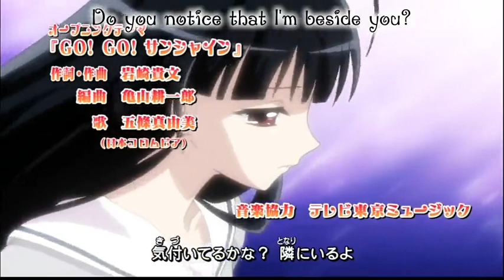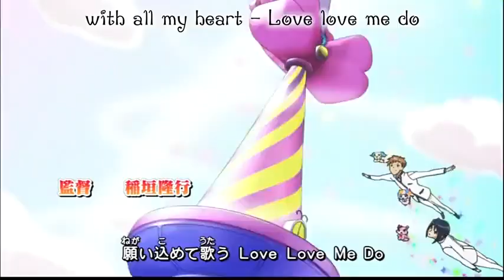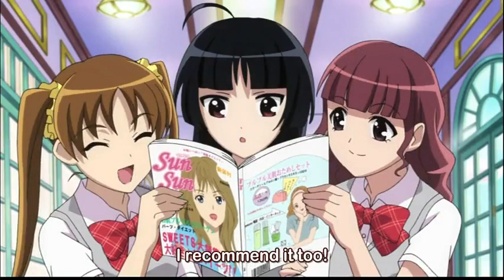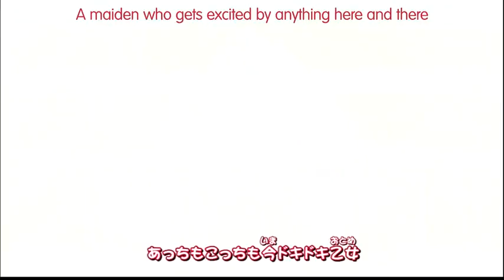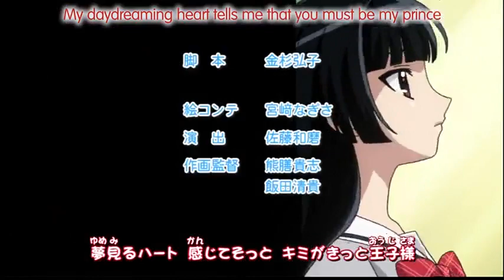[Jewelpet SS3] Jewelpet Sunshine Episode 15 (English Sub)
✴INTRODUCTION✴

Other names:
Studio: Studio Comet
Genre: Fantasy, Shoujo
Episode: 52 / 52
Content: In Sunshine Academy, there is a class of lost causes known as "the leftovers", the Plum class. Ruby and Kanon Mizushirou navigate through high school life in a fantastical world while juggling their warped friendship with their crush on Mikage Shiraishi.